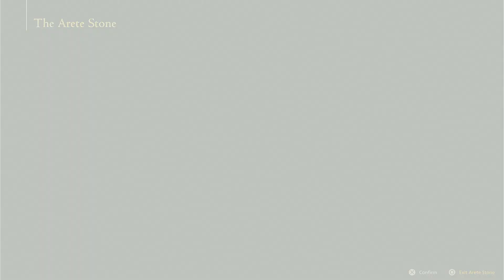Final Fantasy XVI Echoes of the Fallen DLC Part 3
The Supremely powerful Omega awaits.  I'm going to give my original set up one last try, but if that doesn't work, I'll need to try some of the the other Eikon's powers.